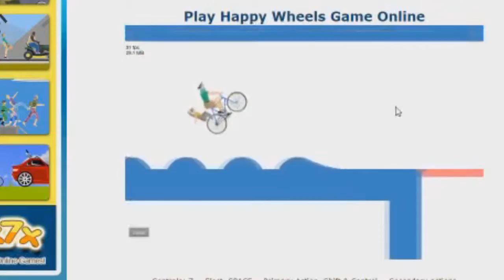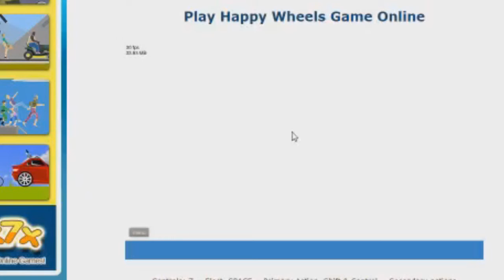HAPPY WHEELS | WTF IS GOING ON!?!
Leave your Answers, Comments & thoughts about the series and questions that has been raised in the video ●Comment●